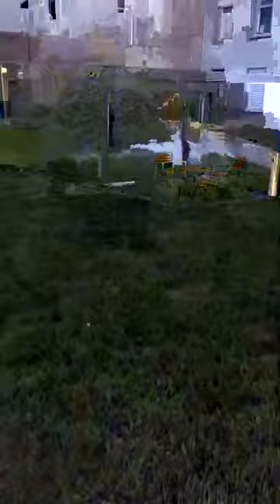Coalition Yewwi ASKAN WI: Abdoulaye Pythagore Faye de PASTEF défie Ousmane Sonko